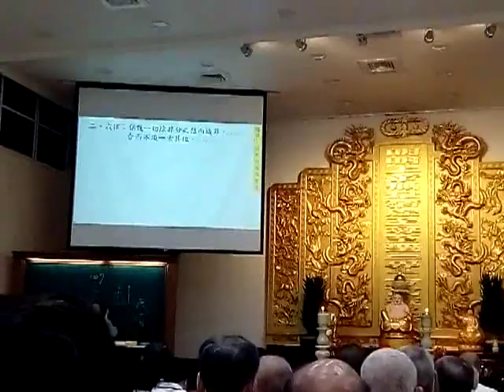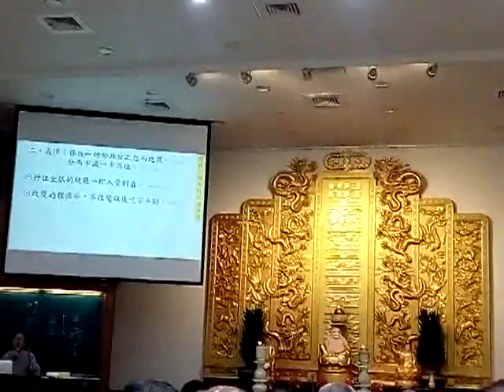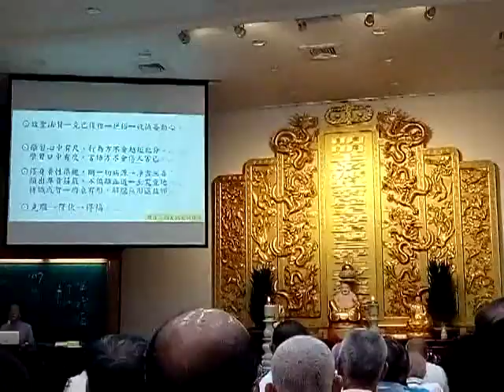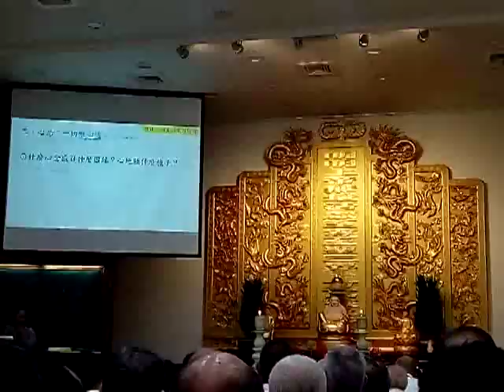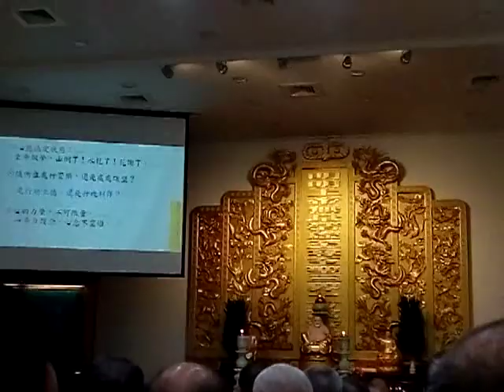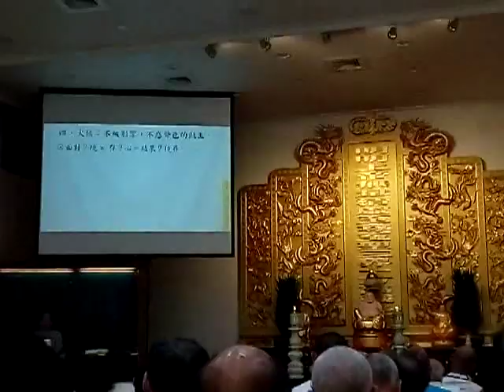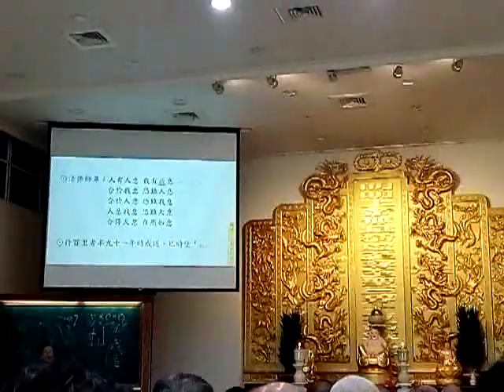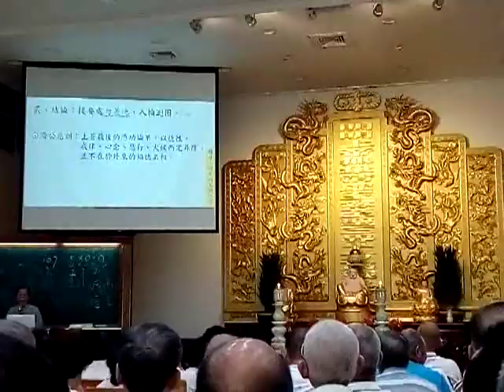VID_20190519ggg化險為夷_104249愛祥佛堂啟慧班講師講解回天的五條件--德行戒律心念愿行火候(閩南語發音)b